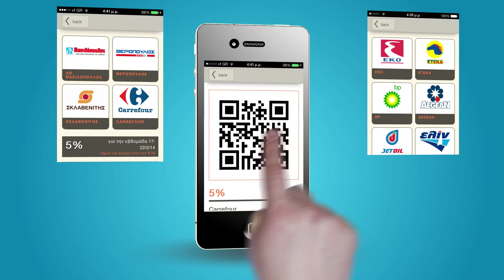Athens + application tv spot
Commercial spot for Athens+ a phone application that helps you find the best deal around you and delivers the sale coupon in to your phone to claim on the spot!!